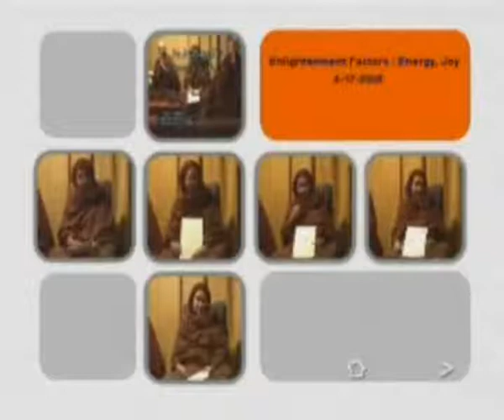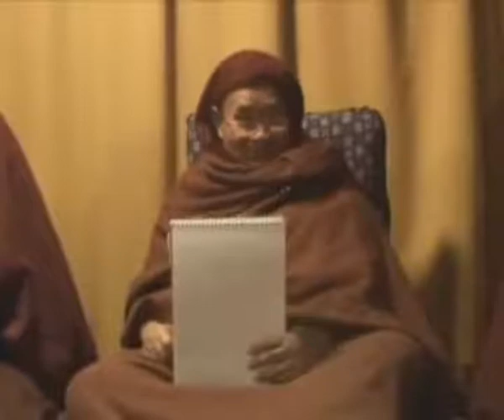18 Enlightenment Factors Tranquility and Equanimity - 18th April 2005